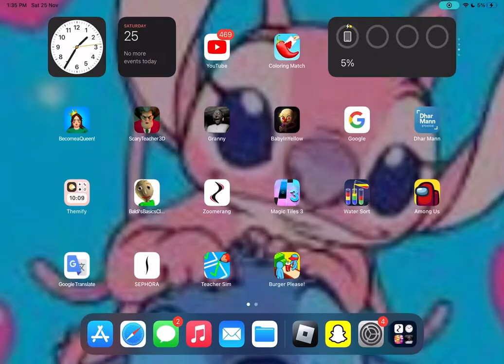not a joke